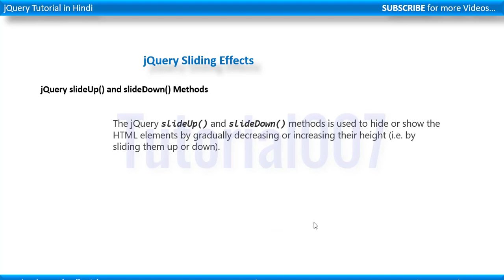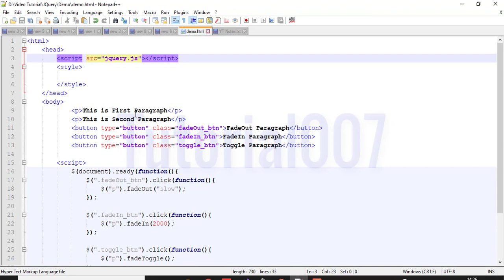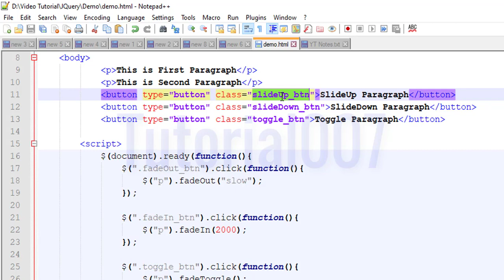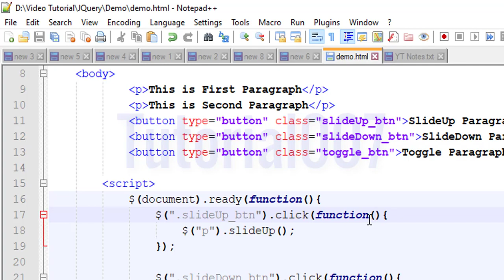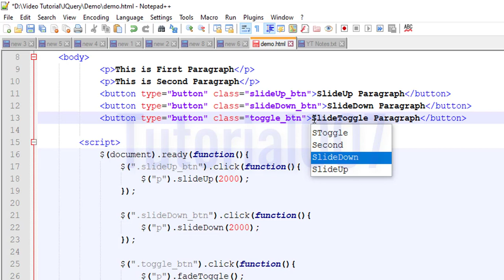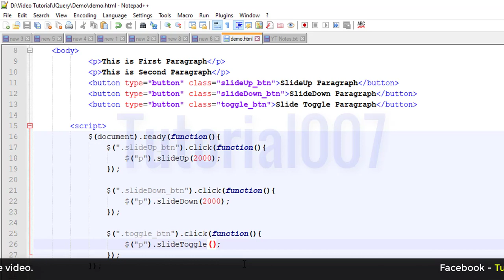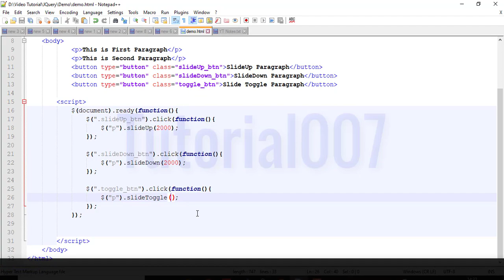SlideUp() and SlideDown() method in jquery with example | Part - 20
Welcome to Tutorial007 and in this video, we will learn about jquery slideUp() and slideDown() method with suitable example.
jQuery slideDown() method is used to show the hidden HTML element where it looks like the content is getting shown by sliding down. jQuery slideUp(): jQuery slideUp() method is used to hide the HTML element where it looks like the content is getting hidden by sliding up.